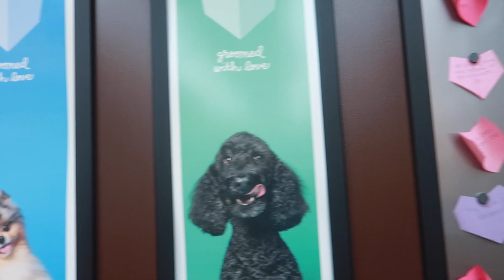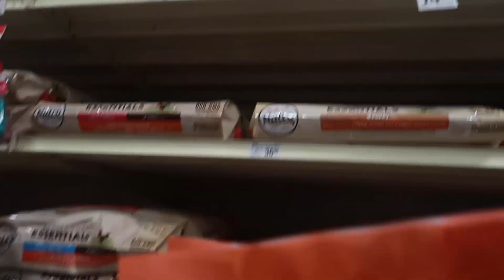SHIH TZU DAILY ROUTINE - LIFE WITH A SHIH TZU!!!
Thank you so much for stopping by! Make sure your post notifications are turned on so you never miss a new upload! xo.

Today I am sharing a pretty cool "Day in the Life" video featuring Mace! He was very cooperative with filming, surprisingly. Spend the day with him (well us) and tell me what you think! Do you have a dog? If so, what kind? Whats his/her name?

Name: Mace
Age: (almost) 8
Birthday: 11/17
Weight: 12 lbs
Breed: Shih Tzu

peace and xo.